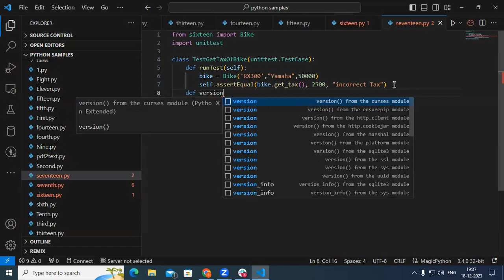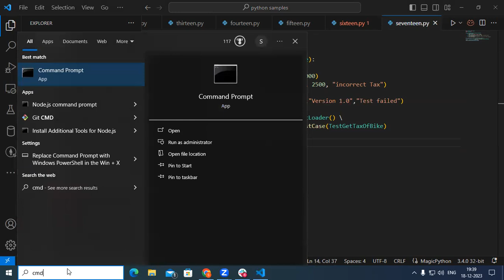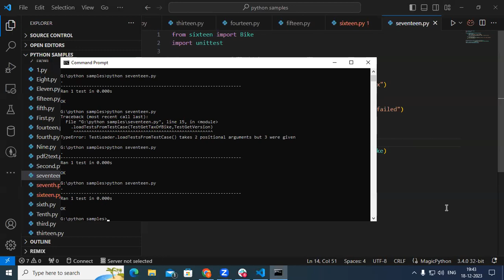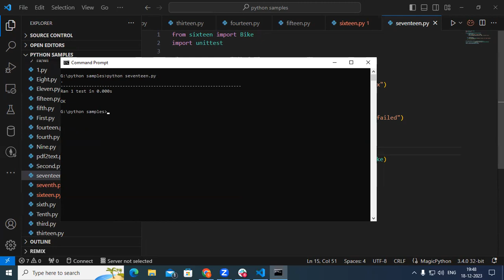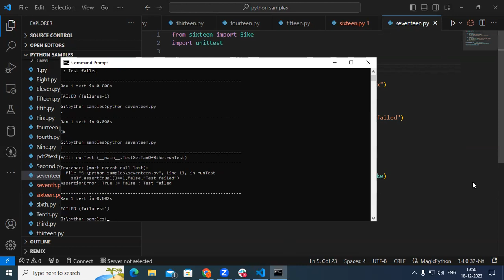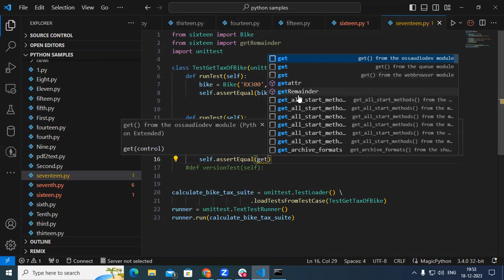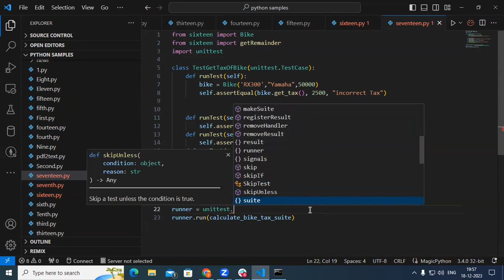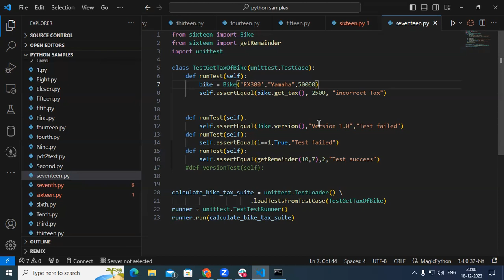Python UnitTesting with Unittest Module